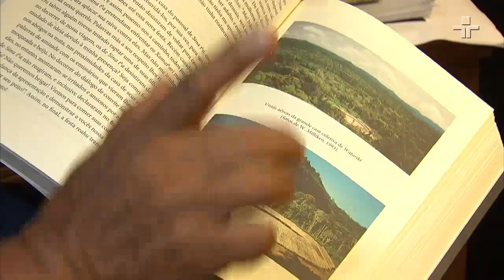Repórter Eco | 13/12/2020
No Repórter Eco desta semana, você acompanha o sentimento de esperança que algumas crianças têm de um mundo melhor, após a crise provocada pela Covid-19; o filósofo, escritor e educador Mário Sérgio Cortella analisa como a humanidade deverá agir em relação ao nosso planeta, depois da ameaça causada pela pandemia; ainda, conheça a jovem Mayalu Txucarramãe, que aprendeu com o avô, o cacique Raoni, a defender os povos indígenas e a as florestas brasileiras.